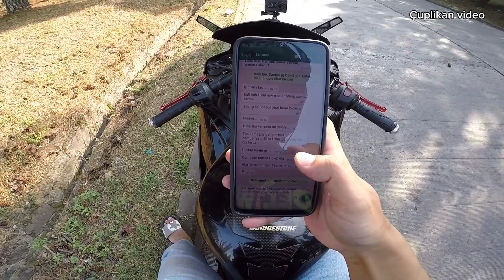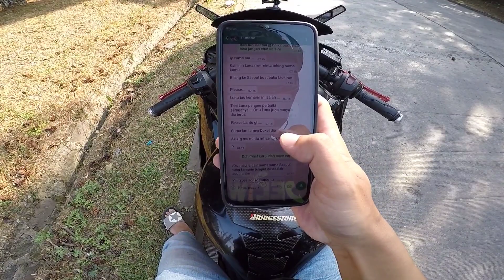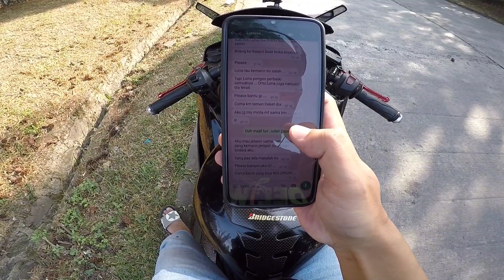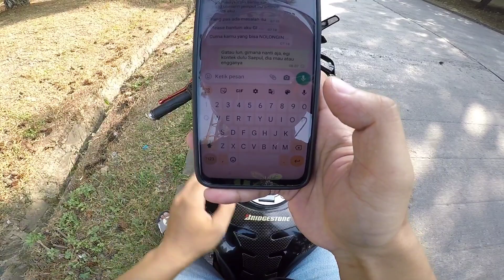GAWAT ORANG TUA LUNA NANYAIN SAEPUL‼️LAMA HILANG KINI MUNCUL LAGI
Helmet : Kyt Falcon FR & Kyt RC7 Black doff
Action Cam : Gopro Hero 3 & Xiaomi Yi
Motorcycle : Yamaha YZF R15 Black